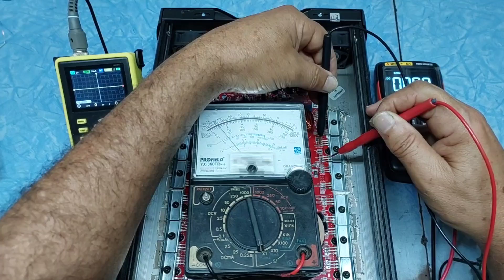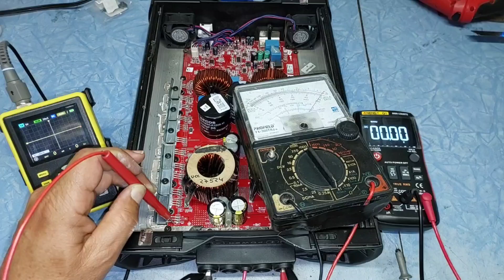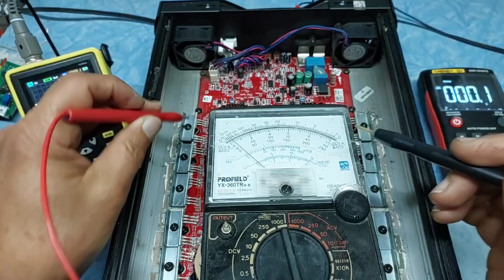Stetsom Vulcan 5000W, liga mas não sai som, análise do defeito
A linha VULCAN foi desenvolvida para amantes do som automotivo que buscam máximo desempenho em amplificadores FULL-RANGE.
Sua resposta de frequência de 10Hz a 12kHz oferece qualidade e definição de áudio, podendo ser utilizado com subwoofers, woofers, drivers e tweeters.

Curso Completo De Eletrônica Geral Com Mais De 160 Aulas E 50 Horas De Conteúdo Do Nível Básico Até Avançado, abra seu próprio negócio

Curso Completo Manutenção e Conserto de Celular:
Curso que já mudou a vida de milhares de pessoas no Brasil abra seu próprio negócio, 100% lucrativo; segue o link:

🏪 Visite minha loja na Shopee, tudo em só lugar, aproveita e me segue

✔️ *MÓDULOS DE SOM para seu carro ou caixas bob*

✔️ *Diversos*
Farol led e multimídia Tay tack